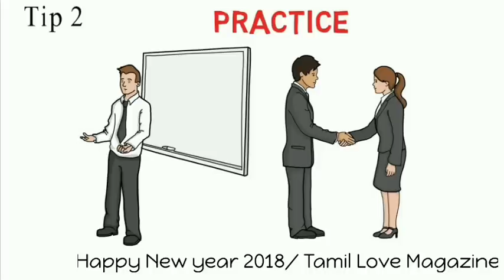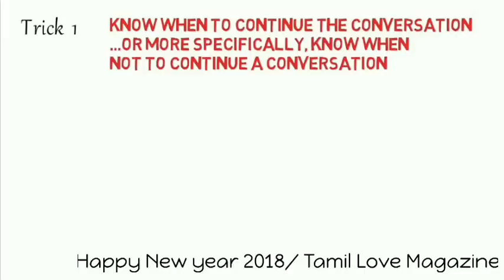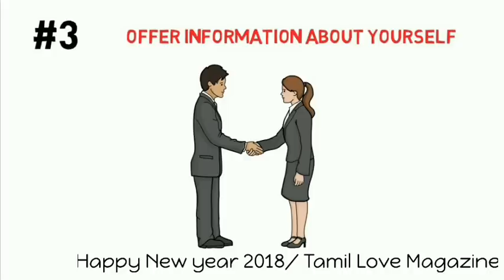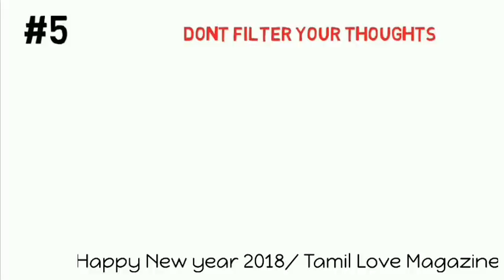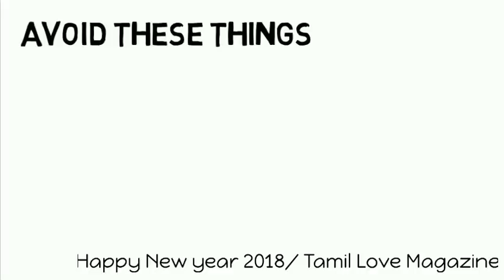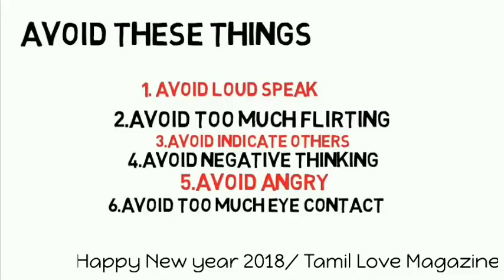பெண்களிடம் இப்படி பேசுனா அந்த பொண்ணு உங்களை காதலிக்கும்|Best Conversational Tips to Attract Girls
Get all Products at 40%-90% offer